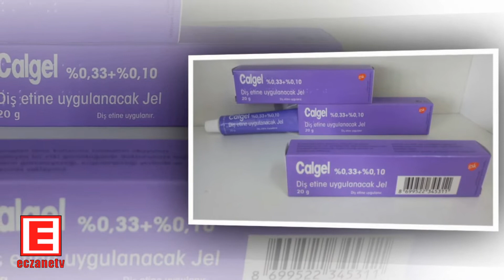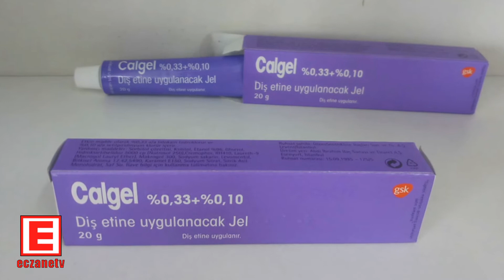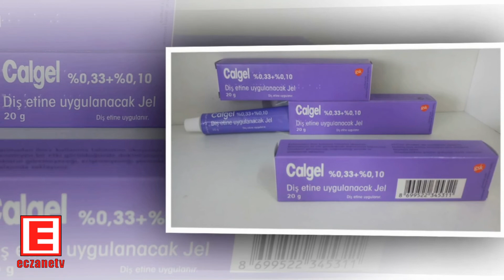Calgel Jel Nedir? Calgel Jel'in Yan Etkileri Nelerdir? Calgel Jel Nasıl Kullanılır?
CALGEL, suda çözünen şekersiz bazli saydam sarı renkte bir jeldir.
Diş etme uygulanan bir urundür. Bölgesel ağrı kesici etki gösteren lidokain hidroklorür ve antiseptik (hastalık yapıcı mikroorganizmalann yok edilmesi) etki gösteren setilpiridinyum klorür içerir.CALGEL 20 g’lık aluminyum tüpler halindedir.